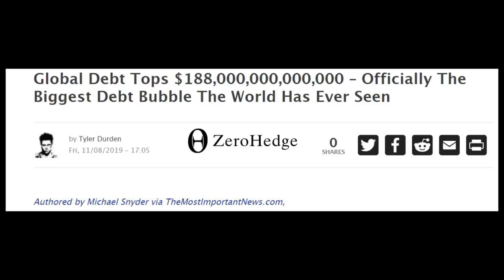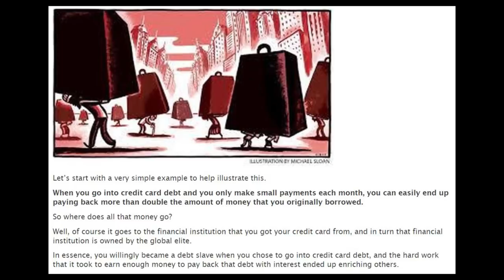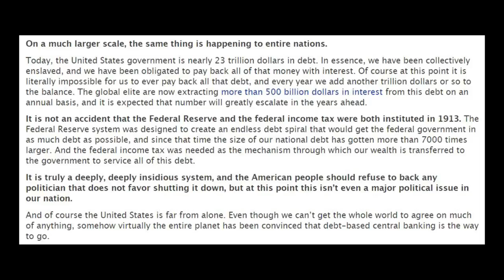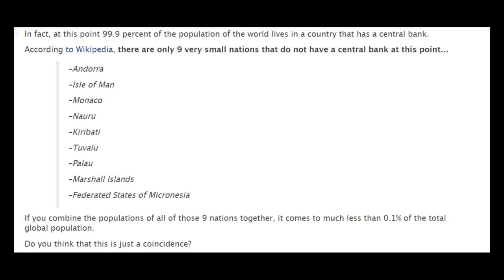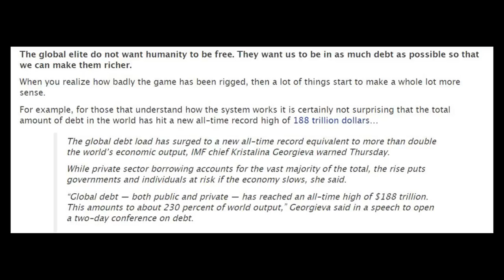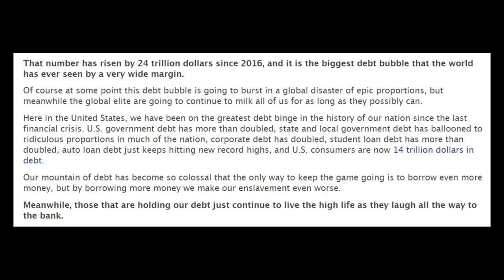THE BIGGEST DEBT BUBBLE THE WORLD HAS EVER KNOWN!!! CENTRAL BANKERS AT A LOSS!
Great article by Michael Snyder on the largest debt bubble the world has ever known and no one knows what to do with it! What`s next?

Bitcoin :

15YCikitmfY1TFKpApKUKELKCZwC9Sv7g5

Etherium :

0xfF97399A52AbE8b957702bF1Ed0bA9F9d533cB73

Litecoin :

LZ5HeupayqXyaFLXejz6iHeS2kV12AgFx2